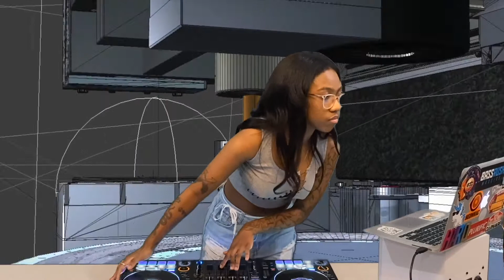Milana - S.A.D. Anniversary Stream 2021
Sad that we weren't able to celebrate our 2 years live with everyone, but we were able to put our last stream together for you guys.

This wouldn't have been possible without all these amazing artists contributing all their time and energy! Please remember to follow them on their socials!